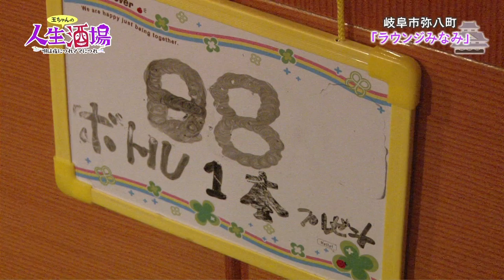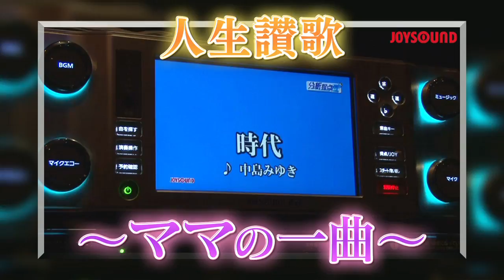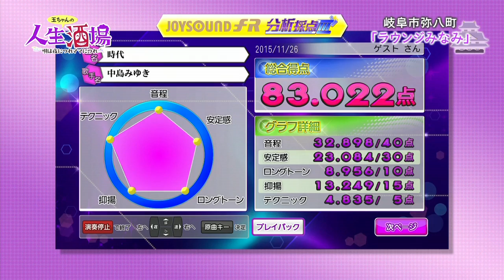2016.2/25,2/27,3/2_OA『人生酒場～唄は夜につれママにつれ』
【放送】
　【出演】玉袋筋太郎（浅草キッド）
　【今回の出演店舗】ラウンジみなみ